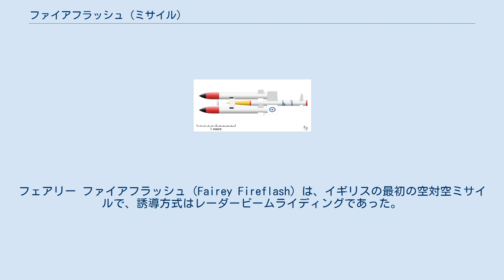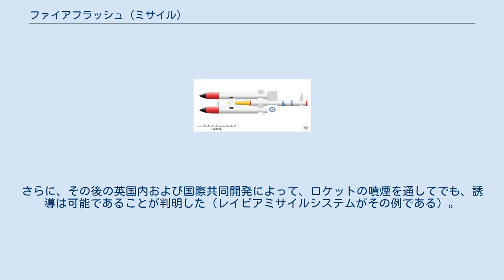ファイアフラッシュ (ミサイル)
フェアリー ファイアフラッシュ（Fairey Fireflash）は、イギリスの最初の空対空ミサイルで、誘導方式はレーダービームライディングであった。
成功したとは言えず、実戦配備された数は少なかった。
 ファイアフラッシュは軍需省からの空対空誘導ミサイル要求に応えて開発された。
プロジェクトは1949年に開始され、レインボーコードネームは当初ピンクホークとされたが、ブルースカイに変更された。
 1955年までに約300基のミサイルが製造されたが、イギリス空軍（RAF）はファイアフラッシュは兵器としては受け入れがたいと判断した。
1955年から1957年にかけて、ファイアフラッシュはウェールズのRAF Valley及び南オーストラリアのウーメラ試験場で、第6 JSTU（Joint Service Trials Unit）によって試験が実施された。
試験には、第一誘導兵器開発飛行中隊のミーティア NF11試験機が使用され、その後スーパーマリン スイフトが使用された。
ファイアフラッシュは1957年8月に少数が採用されたが、「ピストンエンジン爆撃機に対しての限定的な能力しか無い」と判断された。
翌1958年の8月から、RAFはより実用的なデ・ハビランド ファイアストリーク赤外線誘導空対空ミサイルを配備した。
 ファイアフラッシュはビームライディング方式のミサイルで、発射母機からのレーダー波に依存した。
ミサイルは、胴体前方に取り付けられた2基の固体ロケットブースターにより推進されるという、非常に変わった構成であった。
ブースターは発射の1.5秒後に切り離され、ミサイルを標的に向かうコースに乗せる。
本体にはエンジンは無い。
 このような構成を採用したのは、ロケットから噴出されるイオン化粒子が、レーダー信号に影響を与えるのではないかと懸念されたためである。
しかし、この方式はミサイルの飛翔距離・時間を大幅に限定するものであった。
さらに、その後の英国内および国際共同開発によって、ロケットの噴煙を通してでも、誘導は可能であることが判明した（レイピアミサイルシステムがその例である）。